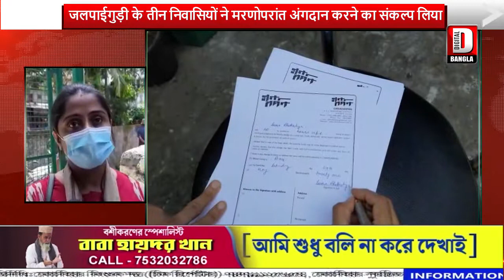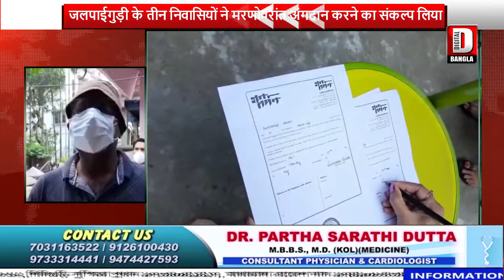जलपाईगुड़ी के तीन निवासियों ने मरणोपरांत अंगदान करने का संकल्प लिया